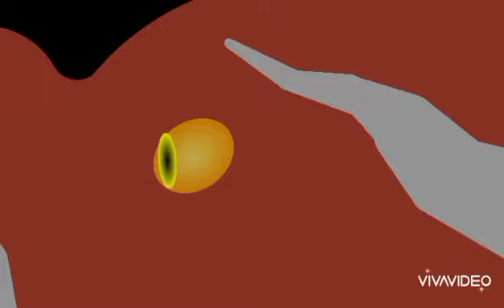carnotaurus Disney vs spinosaurus jp3 battle of dinosaurs ( stick nodes )( animation )...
stks by@sauricjiraanimations